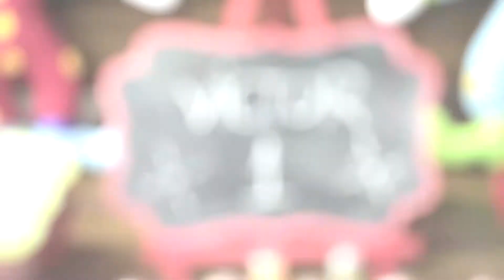[ ANIVERSÁRIO ] - 1 Ano - Victor Camilo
Aniversário 1 Ano

Aniversariante : Victor Camilo
Local: Mundo Kids Festas - Limeira/SP

Realização: Studio Canal Fotográfico
Imagens/Edição: Rafael Thomaz
Fotografia: Anita Thomaz